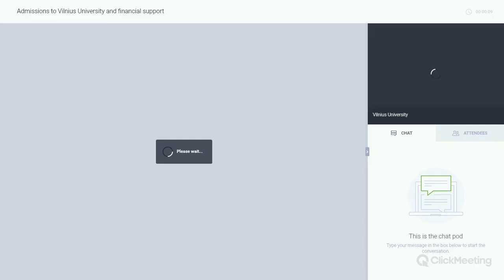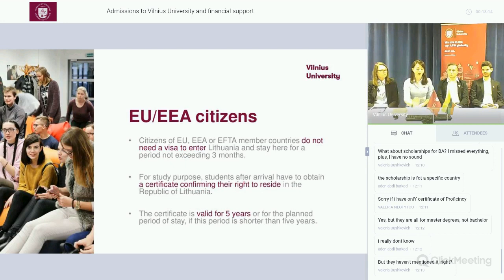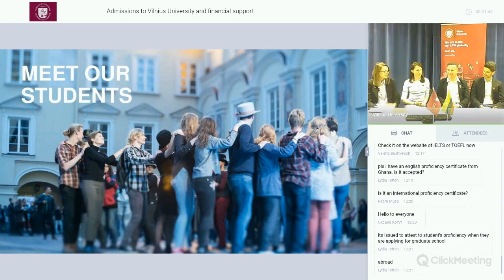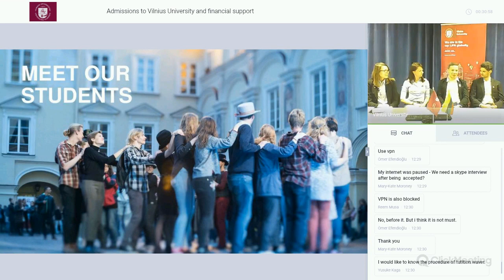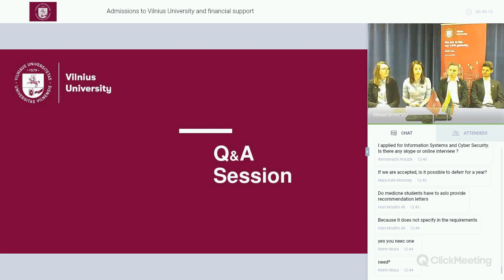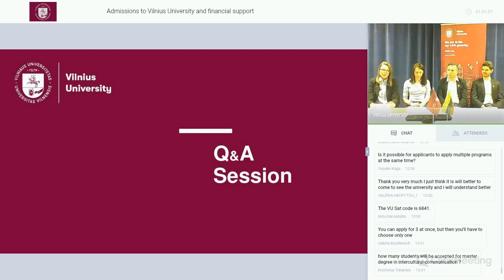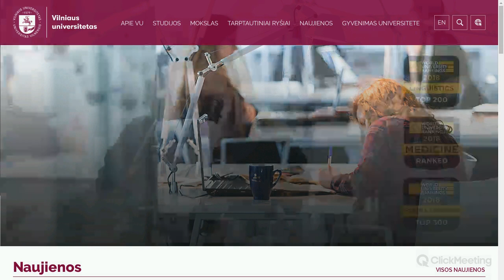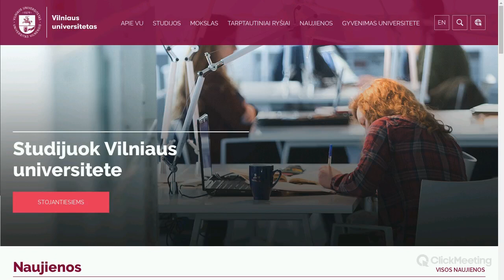Vilnius university info session 2018. Admissions and financial support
Watch our webinar and get insider tips on how to make your application stand out. Our online session will focuses on topics such as eligibility, requirements, application process. You will meet our Admissions team and hear first-hand experiences of our international students.